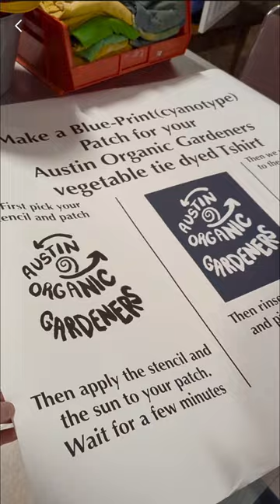Spring Plant Sale is Today!